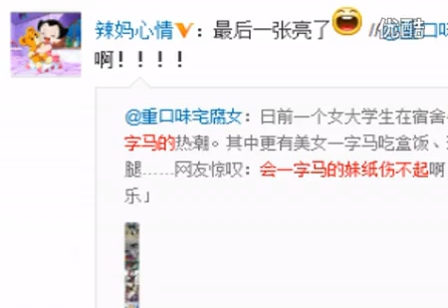宿舍女生一字马走红网络 人和动物争相挑战